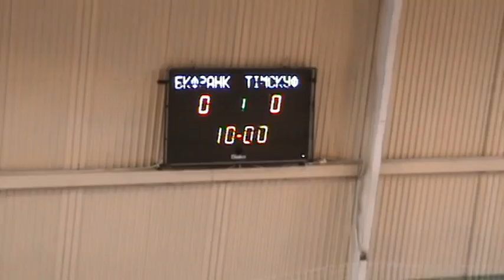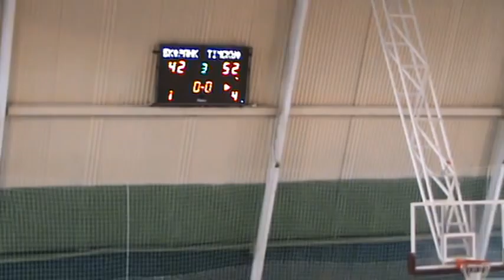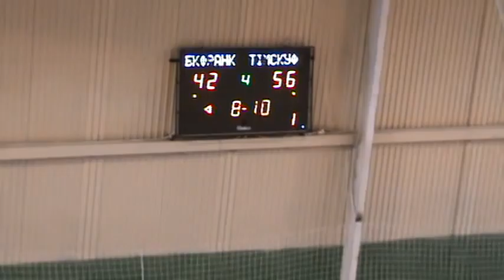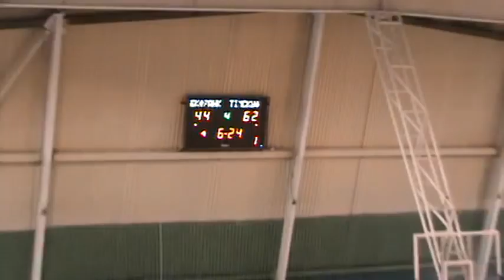Вища ліга. Жінки. Франківськ - Тім-Скуф. 23.02.2013